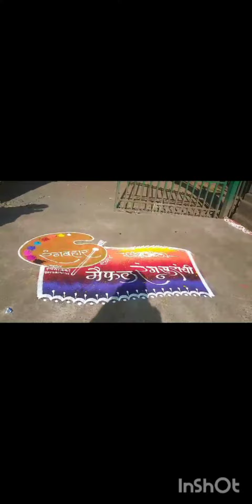🎨✍️गुलाबी थंडीतली रंगसुरांची मैफल 🎵🎶🎤 #📖📗 वाचनाचा चालता फिरता आनंद 😍🎉🎊